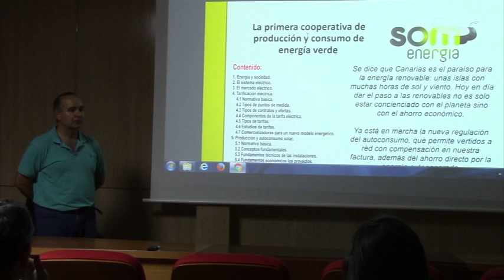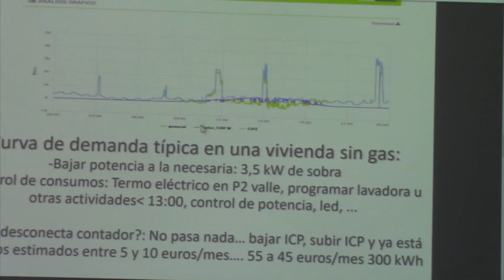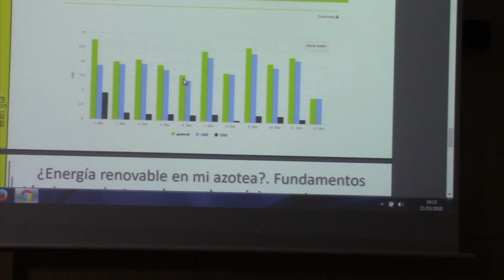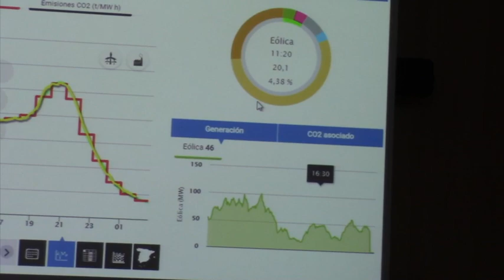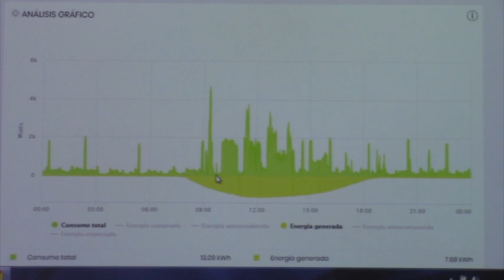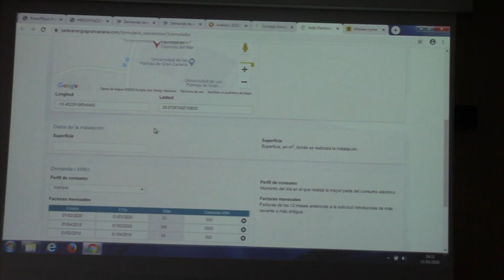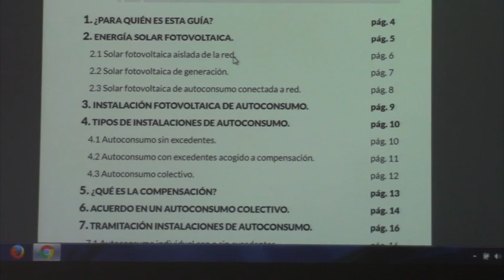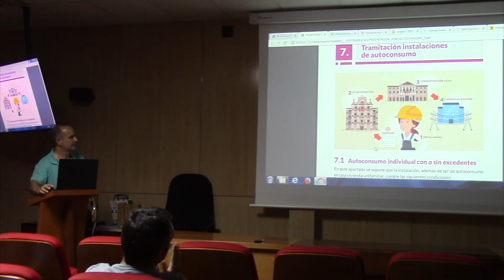Autoconsumo de energía fotovoltaica en Canarias - I Jornadas ULPGC Sostenibilidad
Fidel Cabrera Quintero: Autoconsumo de energía fotovoltaica en Canarias

 I Jornadas ULPGC Sostenibilidad, celebradas el 10 al 12 de marzo en la Sala de Grados de la Facultad de Ciencias del Mar y dedicadas cada día a un ámbito diferente, contando con la participación de diferentes expertos para exponer y debatir sobre los problemas y retos de la sostenibilidad en Canarias y en el resto del mundo.